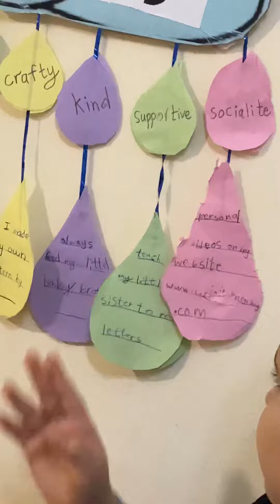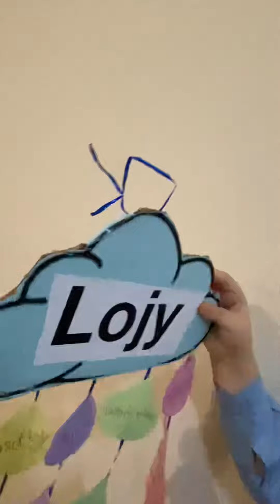Kindness cloud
# Kindness cloud ... being kind and supportive 👌👌